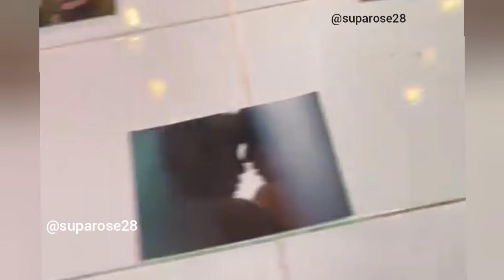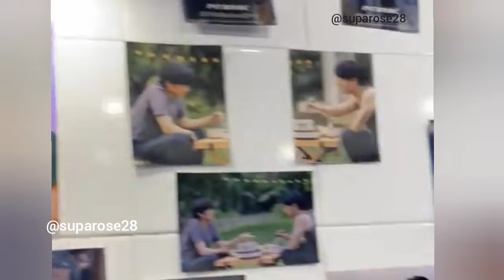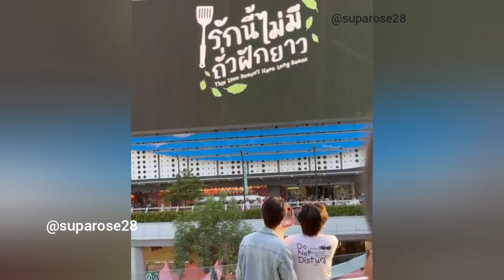Love summer SailubPon event update MBK Central 😍❤😍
sailubpon summer event 😍🤩❤😍❤

Always make smile😂 tiktok​ tiktokvideo​
สายลับภณ SailubPon launching.